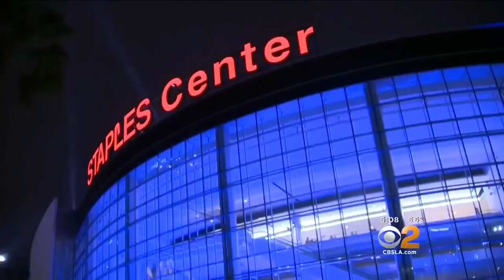LAPD Prepares For Anti-Trump Protests On Inauguration Day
The LAPD will allow peaceful protest but said they would not tolerate vandalism, or blocking intersections or trying to disrupt freeway traffic. Dave Lopez reports.